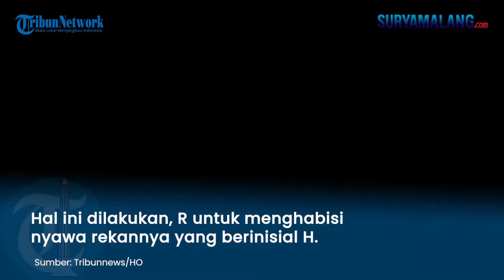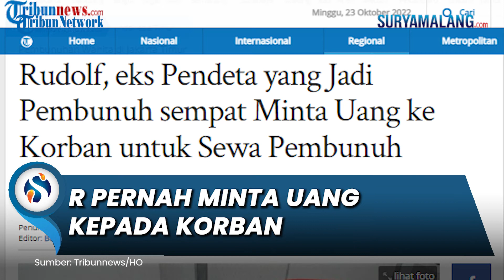Rudolf Sempat Minta Uang Kapada Korban untuk Sewa Pembunuh Bayaran, Nekat Bunuh Karena Sakit Hati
SURYAMALANG.COM - Tersangka kasus pembunuhan terhadap wanita yang mayatnya dibuang di kolong Tol Becakayu, Christian Rudolf Tobing rupanya pernah berniat menggunakan jasa pembunuh bayaran.

Hal ini dilakukan, Rudolf untuk menghabisi nyawa rekannya yang berinisial H.

Rudolf, yang merupakan eks pendeta ini sempat juga meminta uang kepada rekan wanitanya, AYR (36) untuk membayar jasa pembunuh bayaran tersebut.

Namun hal tersebut urung dilakukannya, lantaran tarif pembunuh bayaran mahal.

Hingga akhirnya AYR, rekan wanita Rudolf, tewas dihabisi.

AKBP Indra Wienny Panji Yoga selaku Kasubdit Jatanras Ditreskrimum Polda Metro jaya mengatakan Rudolf nekat membunuh AYR lantaran sakit hati.

AYR dianggap telah mengkhianatinya, lantaran berhubungan baik dengan H, orang yang dianggap musuh oleh Rudolf.

"Rudolf sempat menyampaikan kepada korban, kamu ada di bagian saya atau bagian H? mungkin korban mengatakan 'saya di bagian kamu' dan di situlah pelaku berbicara kepada korban bahwa kamu harus membantu saya dengan cara kamu memberikan saya sejumlah uang, untuk membantu saya menghabisi saudara H," kata AKBP Indra Wienny Panji Yoga, dikutip dari tayangan YouTube Kompas TV, Minggu (23/10/2022).

Rupanya polisi juga menemukan history di ponsel pelaku soal pembunuh bayaran.

"Pelaku sempat searching di internet, dan itu kami temukan di handphone pelaku bahwa pelaku sempat searching jasa pembunuh bayaran dan tarifnya, kami tanyakan kepada pelaku, kenapa tidak jadi? karena tarifnya terlalu mahal dan pelaku tidak sanggup," lanjut AKBP Indra Wienny Panji Yoga.

Berikut fakta-fakta terkait kasus pembunuhan wanita berinisial AYR (36), yang dilakukan oleh eks Pendeta Muda Rudolf Tobing.

Rudolf Tobing rupanya tidak hanya membunuh korban, namun juga membuang mayat AYR di kolong Tol Becakayu, Bekasi, Senin (17/10/2022).

Kini, Rudolf Tobing masih terus menjalani pemeriksaan di Polda Metro Jaya.

Hingga akhirnya terkuak fakta baru, di mana Rudolf Tobing membunuh AYR lantaran sakit hati.

Dirinya pun tidak spontan membunuh korban, namun dikatakan ada unsur pembunuhan berencana.

Fakta-fakta baru terkait pembunuhan AYR oleh Rudolf Tobing dikatakan oleh AKBP Indra Wienny Panji Yoga selaku Kasubdit Jatanras Ditreskrimum Polda Metro jaya.

Pihaknya mengatakan antara pelaku dan korban merupakan rekan dekat.

Hal ini lantaran Rudolf Tobing dan AYR sempat 1 project bersama.

"Latar belakang pelaku, informasi yang kami dapatkan dari hasil pemeriksaan adalah pernah menjadi pendeta muda di salah satu gereja di wilayah Bogor," katanya, dikutip dari tayangan YouTube Kompas TV, Jumat (21/10/2022).

AKBP Indrawienny Panji Yoga menyebutkan antara pelaku dan korban tidak ada jalinan hubungan asmara.

Pihaknya juga meluruskan soal keterangan awal pelaku yang beredar sebelumnya di mana sempat terjadi ketegangan.

Namun rupanya tidak ada bersitegang sama sekali.

"Setelah dilakukan pendalaman pelaku ini memang sudah merencanakan pembunuhan terhadap korban, motif karena sakit hati, pelaku merasa dikhianati oleh korban," ungkapnya.

Menurut keterangan Rudolf Tobing, dirinya sakit hati lantaran korban pernah di momen bersama dengan orang yang dianggap Rudolf sebagai musuhnya, yakni berinisial H.

"Pelaku melihat foto korban bersama orang yang tidak disukai oleh pelaku di acara kawan pelaku. Pelaku merasa sakit hati terhadap korban, harusnya kata pelaku rekannya ini berpihak kepadanya," lanjutnya.

AKBP Indrawienny Panji Yoga menyebut soal kepemilikan apartemen yang menjadi TKP pembunuhan.

Apartemen itu bukan milik pelaku ataupun korban.

Apartemen di wilayah Jakarta Timur tersebut disewa pelaku untuk mengeksekusi rekan wanitanya tersebut.

"Apartemen ini disewa oleh pelaku 1 hari untuk mengeksekusi korban," terangnya.

Sementara soal mimik muka pelaku yang tersenyum dan terekam di CCTV rupanya ada makna tersendiri.

AKBP Indrawienny Panji Yoga mengatakan menurut keterangan pelaku tersenyum karena senang karena target sudah tewas terbunuh.

"Target sudah dicapai, korban sudah meninggal dunia," imbuhnya.

Artikel ini telah tayang di Tribunnews.com dengan judul Rudolf, eks Pendeta yang Jadi Pembunuh sempat Minta Uang ke Korban untuk Sewa Pembunuh Bayaran,